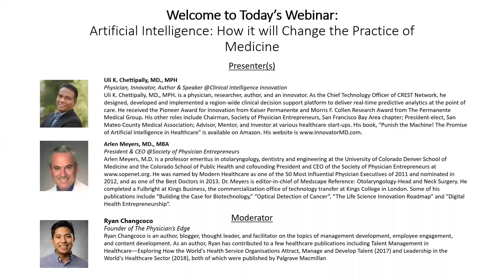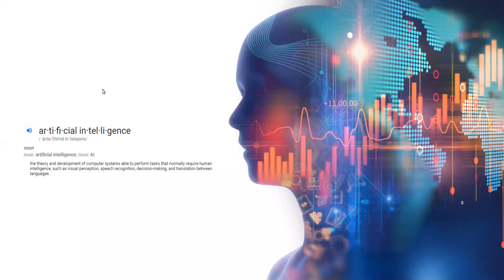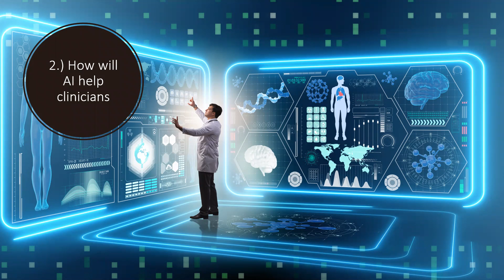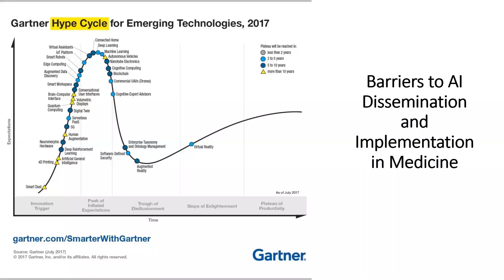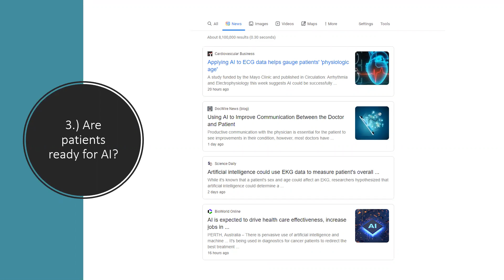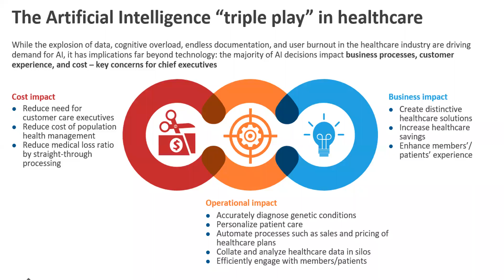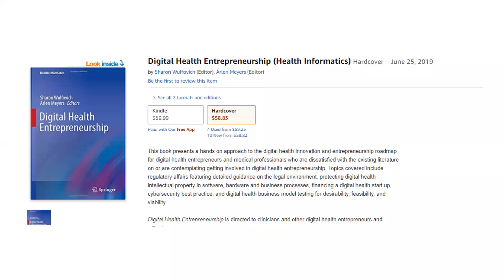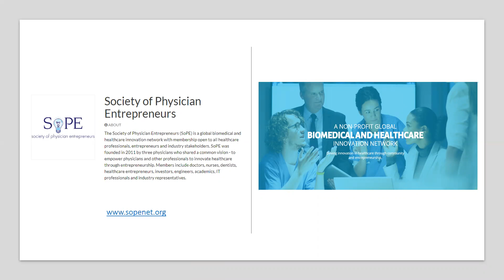Artificial Intelligence - How it will Change the Practice of Medicine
The development of machine learning and artificial intelligence tools in healthcare has been progressing at a rapid pace. Although the initial use of these tools is solving problems that can be characterized as the low hanging fruit, the potential for this technology to create new knowledge is tremendous. This new knowledge will change the way research is done, help physicians practice medicine better and drive positive outcomes for patients. It will also have a major impact on the business of medicine as we know it.

Presenters:
Uli K. Chettipally, MD, MPH and Arlen Meyers, MD, MBA

Interested in learning more? to see our next virtual or in-person event.